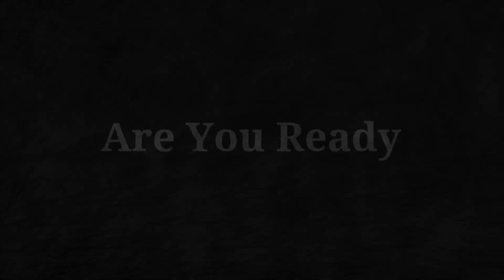That Feeling in the Back of Your Head - Vlog 70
That Feeling in the Back of Your Head. You when you sometime get that nagging feeling in the back of your head that won't go away. I have that this morning.
My Mailing Address is:
Donald Terris  PMB #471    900 Greenbank road Nepean Ontario K2J 4P6